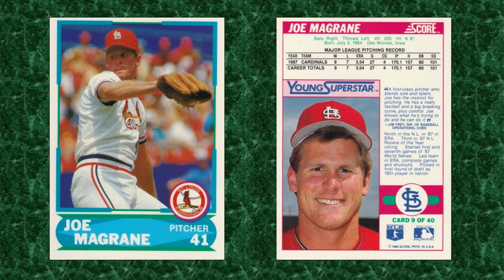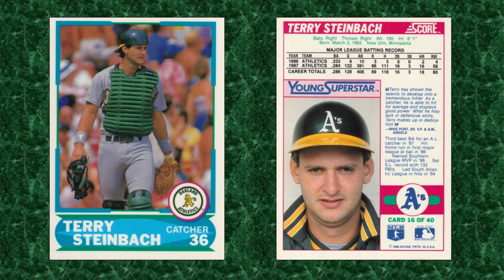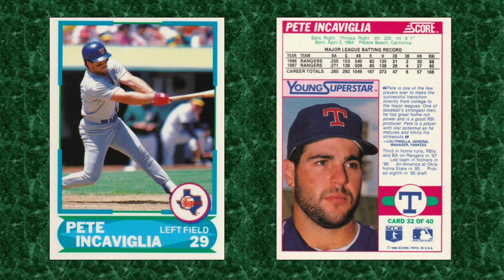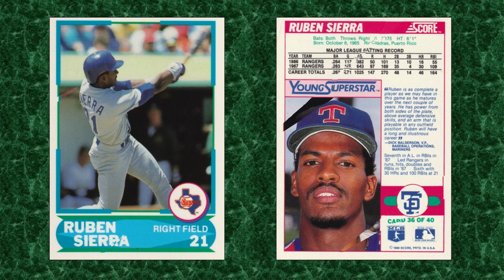1988 Score Baseball Young Superstars I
This 40 card glossy subset was included in packs of 1988 Score Baseball. Stars include, Mark McGwire, Jose Canseco, Mike Greenwell, Ellis Burks, John Kruk, Matt Williams, Reuben Sierra, Will Clark & Ozzie Guillen.